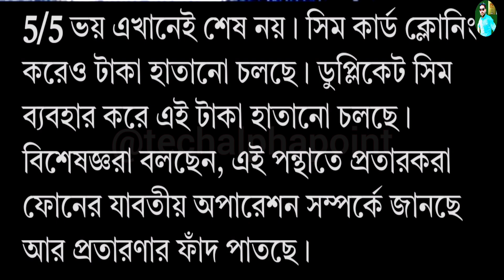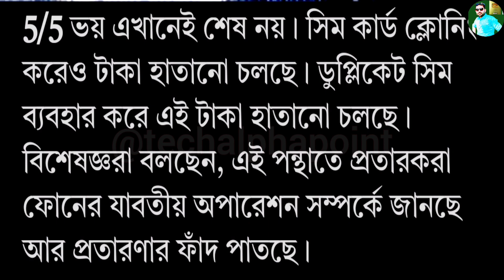Warning⚠️| সমস্ত ব্যাঙ্ক গ্রাহক সাবধান | এবার OTP ছাড়াই একাউন্ট খালি হবে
Hello friends.